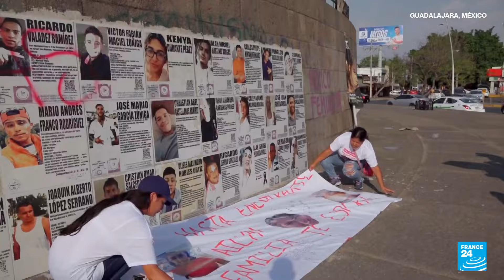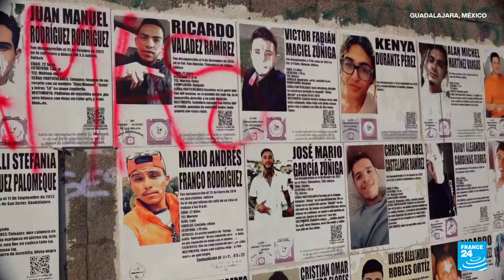México: Guadalajara irá a las urnas sitiada por la violencia y las desapariciones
En la recta final de la campaña presidencial en México, la inseguridad y la violencia siguen estando entre los temas que más preocupa a la población. Nuestro equipo de enviados especiales fue hasta Guadalajara, en el estado de Jalisco, para hablar con los habitantes de una de las zonas más peligrosas del país en términos de cifras de homicidios y desapariciones.